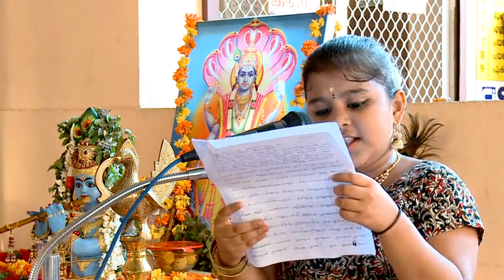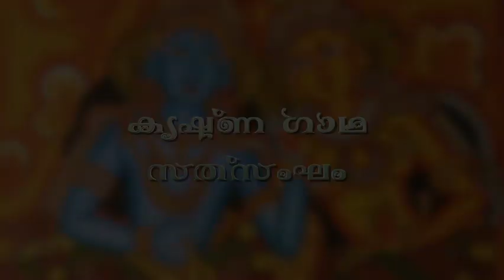Krishnagadha Sreekrishnajayanthi special episode part 1